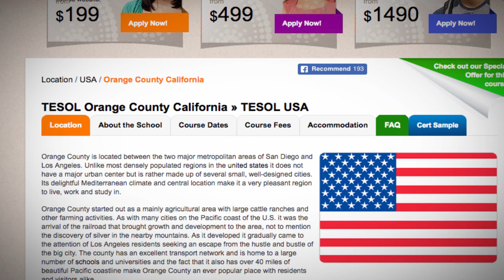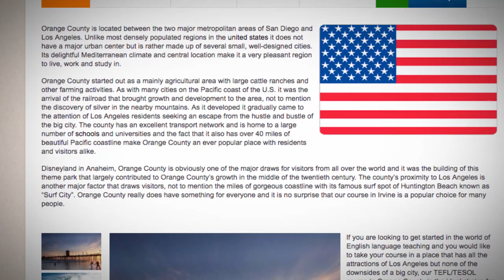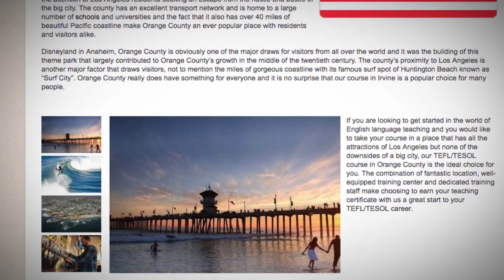Combined TEFL / TESOL School in Orange County, USA | Teach & Live abroad!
Orange County is located between the two major metropolitan areas of San Diego and Los Angeles. Unlike most densely populated regions in the united states it does not have a major urban center but is rather made up of several small, well-designed cities. Its delightful Mediterranean climate and central location make it a very pleasant region to live, work and study in.

Orange County started out as a mainly agricultural area with large cattle ranches and other farming activities. As with many cities on the Pacific coast of the U.S. it was the arrival of the railroad that brought growth and development to the area, not to mention the discovery of silver in the nearby mountains. As it developed it gradually came to the attention of Los Angeles residents seeking an escape from the hustle and bustle of the big city. The county has an excellent transport network and is home to a large number of schools and universities and the fact that it also has over 40 miles of beautiful Pacific coastline make Orange County an ever popular place with residents and visitors alike.

Disneyland in Anaheim, Orange County is obviously one of the major draws for visitors from all over the world and it was the building of this theme park that largely contributed to Orange County’s growth in the middle of the twentieth century. The county’s proximity to Los Angeles is another major factor that draws visitors, not to mention the miles of gorgeous coastline with its famous surf spot of Huntington Beach known as “Surf City”. Orange County really does have something for everyone and it is no surprise that our course in Irvine is a popular choice for many people.

If you are looking to get started in the world of English language teaching and you would like to take your course in a place that has all the attractions of Los Angeles but none of the downsides of a big city, our TEFL/TESOL course in Orange County is the ideal choice for you. The combination of fantastic location, well-equipped training center and dedicated training staff make choosing to earn your teaching certificate with us a great start to your TEFL/TESOL career.

Find out more about taking a TEFL course in Orange County